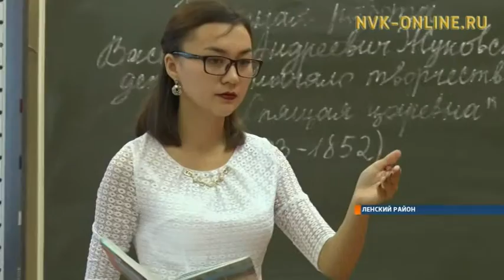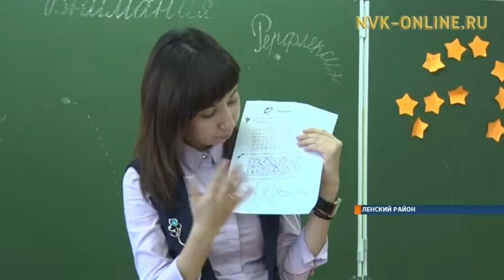За последние пять лет в Ленский район приехали 72 молодых педагога